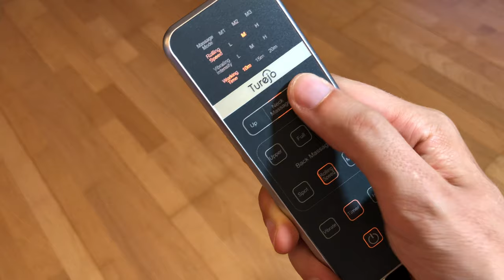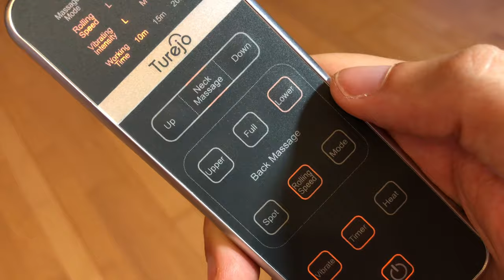Entspann mal wieder ... Turejo Shiatsu Massage Sitzauflage - UNBOXING & ERSTEINDRUCK